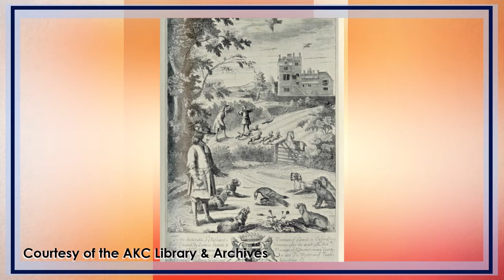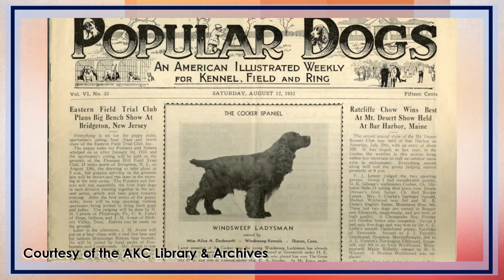AKC Dog Breed Video – Cocker Spaniel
Here's another dog breed video I edited for Powderhouse/AKC.
This one's about the Cocker Spaniel. It includes traits of the breed, grooming and history.
This is part of a series of videos that I edited and created motion graphics for — as well as working on the sound, music and effects.